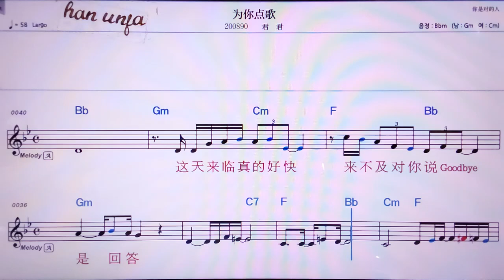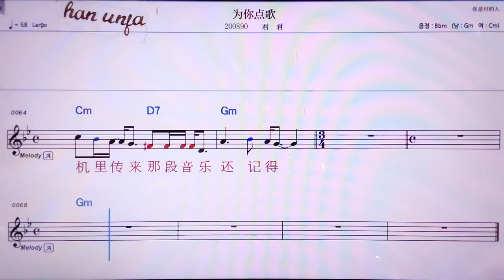💖웨이니더앤꺼/쥔쥔 👍MR,노래방, 악보, 코드,Karaoke With Sheet Music